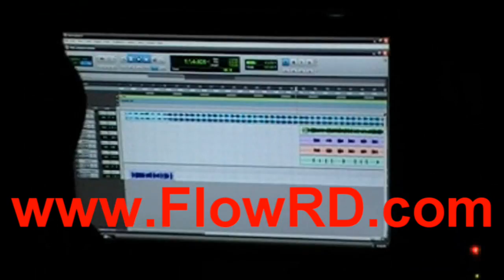Cuidate Del Jolopero (PREVIEW) Black Point, Del Patio, Alpa & Sosa (Parte 2)